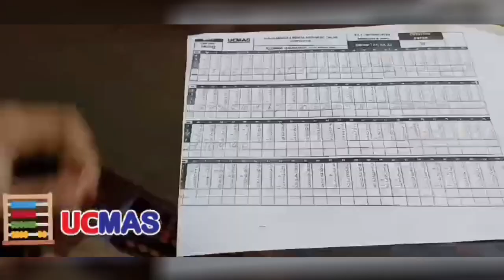कांग्रेस एससी/एसटी और ओबीसी का आरक्षण छीन कर मुसलमानों में बांटने की पुरजोर कोशिश कर रही : BJP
कांग्रेस एससी/ एसटी और ओबीसी का आरक्षण छीन कर मुसलमानों में बांटने की पुरजोर कोशिश कर रही है: प्रभाकर मिश्रा